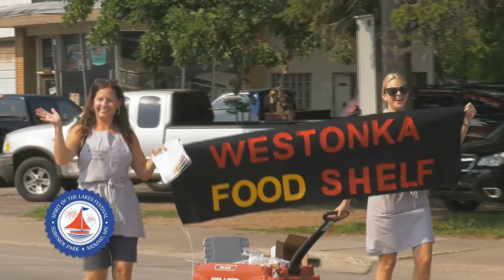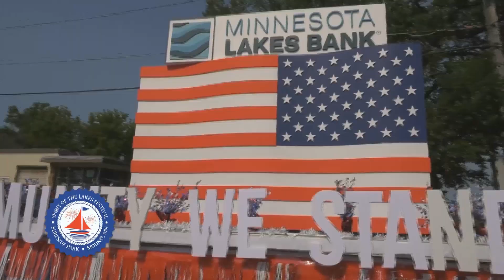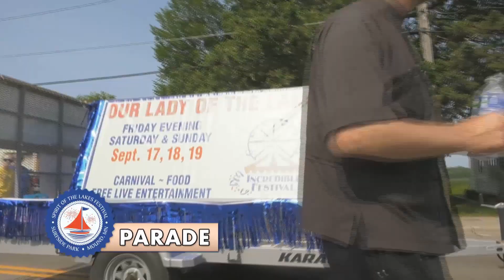Spirit of the Lakes Parade 2021